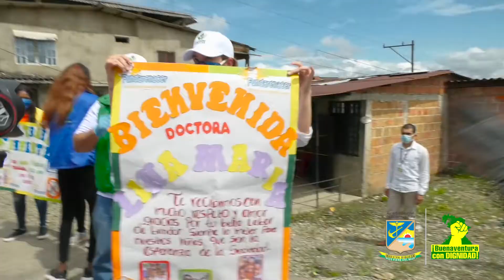ENTREGA DE KIT ALIMENTARIO - ICBF GESTORA SOCIAL - Alcaldía Distrital de Buenaventura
Con el ICBF la Gestora Social del Distrito, Edith Obando, coordinó entregas de Kit alimentario y control nutricional a los niños y niñas de cero a 5 años en el barrio La Carmelita de Buenaventura